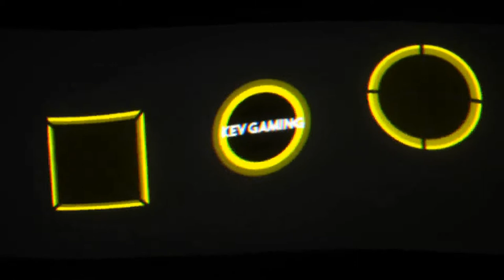Let's Play Pokémon Schild #43 Dynamax Ärger bei Yarro & Kate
Weitere Coole Youtuber:
• Rebi -